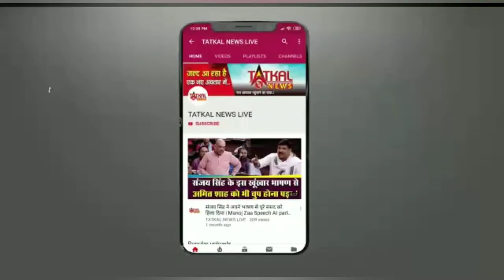TOP BREAKING NEWS TatkalNewslive